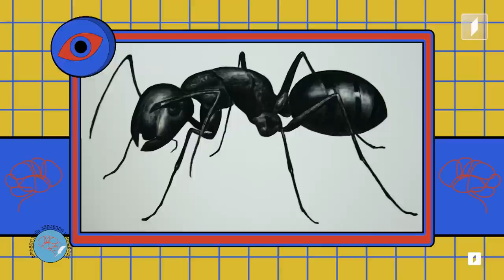ოლეგ ტიმჩენკო და „გორგილაძის აუტანელი სიმსუბუქე“